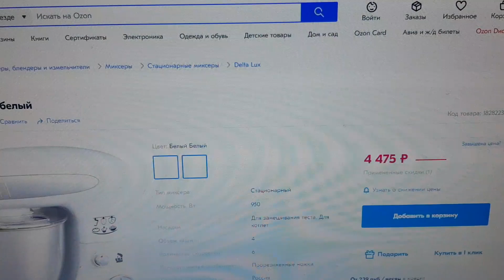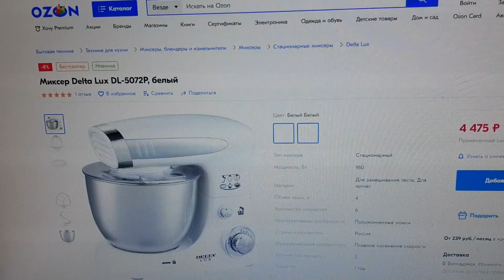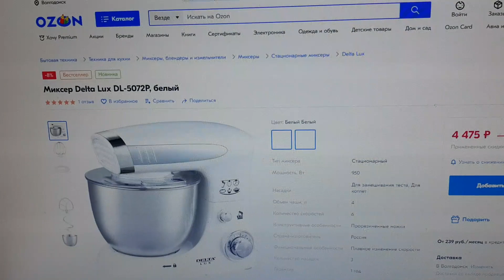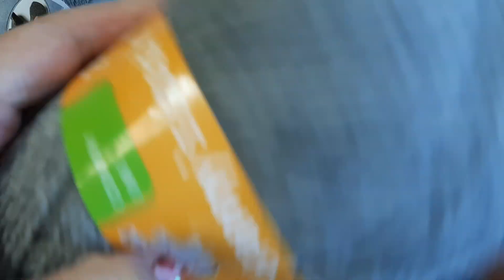VLOG: Риточка ПОЗДРАВЛЯЮ//Прям Зацепило Меня 09.09.20